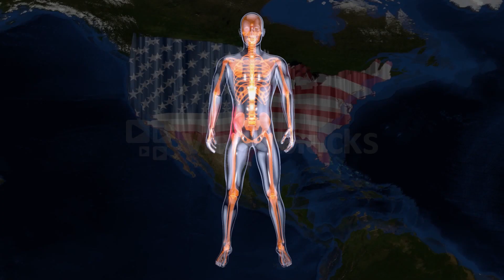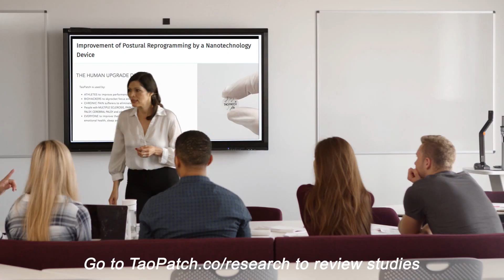TaoPatch: Nanotechnology + acupuncture to rebalance your system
TaoPatch is a wearable wellness device that is scientifically proven to make you feel better, physically and mentally, today, tomorrow and every day. Available now on Indiegogo